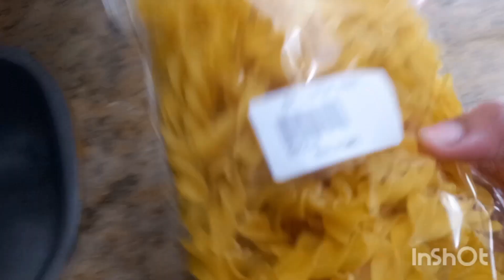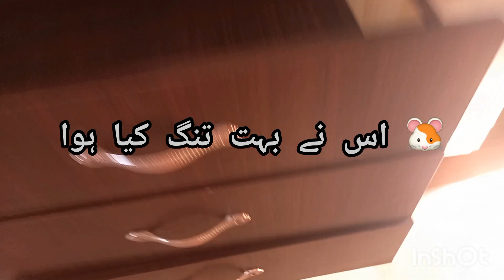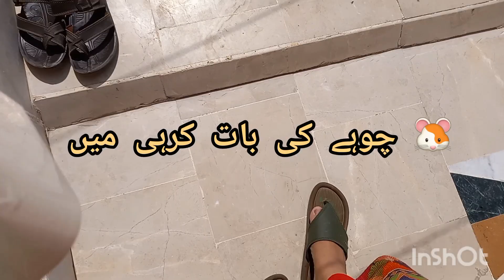kch changes life me achy hoty hen..fake peoples